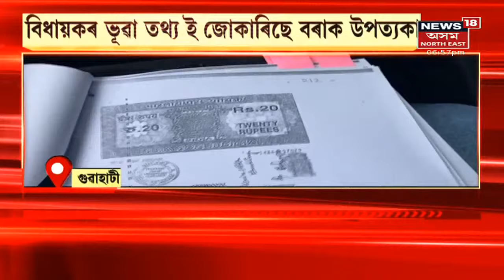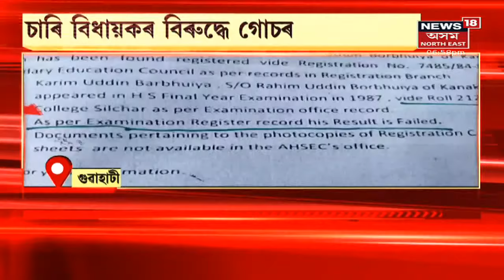Assam Govt | চাৰি বিধায়কৰ বিৰুদ্ধে গোচৰ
18 July, 2021: আজিৰ বিশেষ খবৰসমূহ-
HSLC Result Scam: ভাল ফলাফলৰ বিনিময়ত ধনৰ লেনদেনৰ চাঞ্চল্যকৰ তথ্য আহিছে পোহৰলৈ ।

Milk Price Hike : অন্যান্য সামগ্ৰীৰ লগতে মহানগৰীত গাখীৰৰ দাম বৃদ্ধি । প্ৰতি লিটাৰ গাখীৰৰ দাম তিনি টকাকৈ বৃদ্ধি ।

COVID Vaccine : বাৰ বছৰৰ উৰ্ধৰসকলেও এতিয়াৰ পৰা ল'ব পাৰিব ভেকচিন ।ইতিমধ্যেই সম্পূৰ্ণ হৈ গৈছে পৰীক্ষণ । অনুমোদনৰ পাচতেই কেন্দ্ৰই ল'ব পদক্ষেপ ।